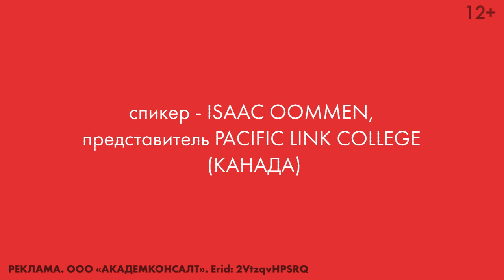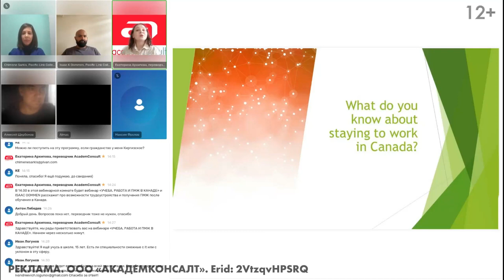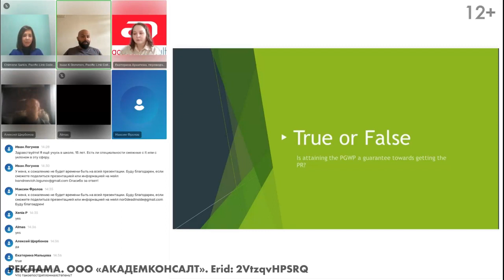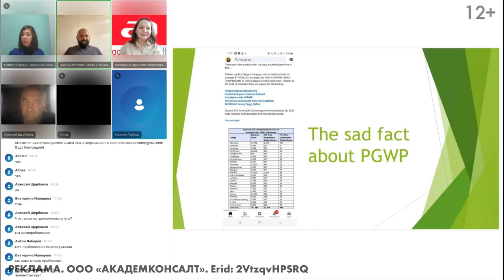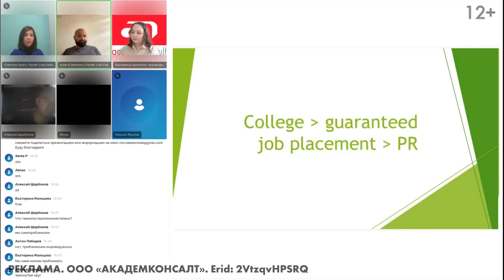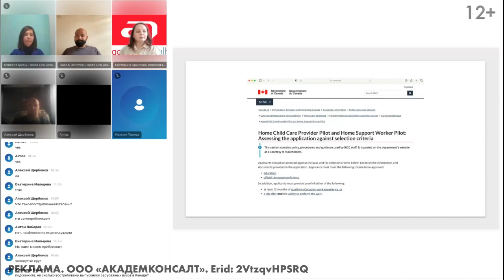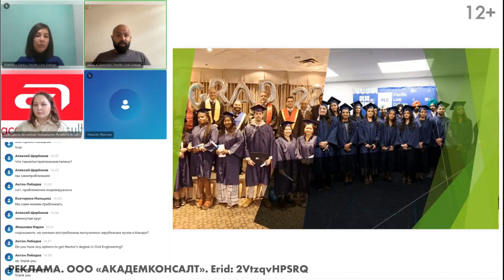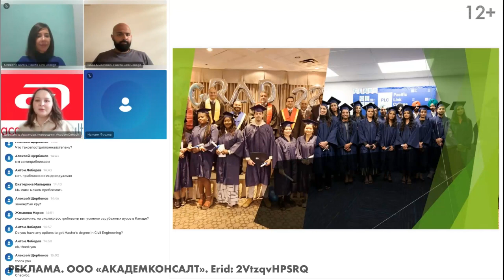Учеба, работа и ПМЖ в Канаде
Спикер: Isaac K. Oommen – представитель Pacific Link College, канадского вуза, предлагающего программы в области бизнеса, гостеприимства и технологий.

⚡Pacific Link College – преимущества 🔥:
✅Оплачиваемая стажировка во время обучения
✅Приступить к учебе можно в любой месяц
✅Дополнительные предметы онлайн или очно
✅Возможность учиться 2-3 дня в неделю, и/или в выходные - для тех, кто уже работает

►►► КАК НАЧАТЬ НОВУЮ ЖИЗНЬ В ДРУГОЙ СТРАНЕ? КАК ПОЛУЧИТЬ ПРАВИЛЬНЫЙ ДИПЛОМ И УВЕЛИЧИТЬ СВОЙ ДОХОД?
(Пройди по ссылке и оставь заявку на сайте)

Получи инструменты от Лучшего образовательного агентства Европы 2019, экспертов по образованию с 29-летним опытом

Ты получишь руководство к действию и сделаешь первый результативный шаг.

►►► Хочешь больше полезного контента?